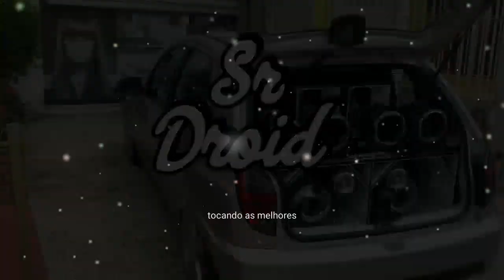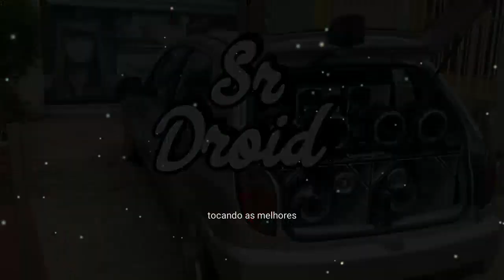FORRÓ AGITO TOTAL - SONÂMBULO《COM GRAVE》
📲 COMPARTILHA PARA SEUS AMIGOS...

Pt-br Se você é um artista, produtor, proprietário gravadora ou fotógrafo e você não quer ver o seu trabalho neste vídeo,por favor entrar em contato comigo em vez de denunciá-lo e eu vou apagar este vídeo o mais rápido possível! Contato pelo Instagram srdroid_

En-us If you are an artist , producer , label owner or photographer and you do not want to see his work in this video , please contact me rather than report it and I 'll delete this video more fast possible !

Obrigado a todos os Inscritos❤

Fé em Deus que ele é justo